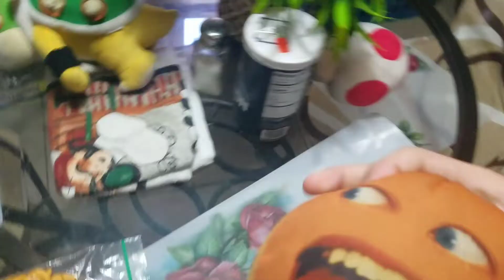DORITOS AND MOUNTAIN DEW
"This is a little advertisement based on a Dead Meme with Core, Bowser Jr, Toad, and even Annoying Orange. This gets more and more hilarious."